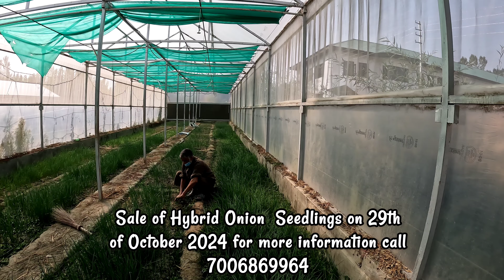Sale of Hybrid Onion Seedlings on 29th October 2024 at Seed Multiplication Farm Watapora Bandipora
The Seed Multiplication Farm in Watapora, Bandipora, will hold a sale of hybrid onion seedlings on 29th October 2024. Farmers and growers will have the opportunity to acquire high-quality hybrid onion seedlings, known for their robust growth, disease resistance, and higher yield potential. These hybrid seedlings have been carefully developed to thrive in the local climate and soil conditions, ensuring better crop performance.

This sale aims to support local farmers by providing access to advanced varieties that can enhance production and quality, contributing to overall agricultural development in the region. Attendees are encouraged to arrive early, as demand is expected to be high.